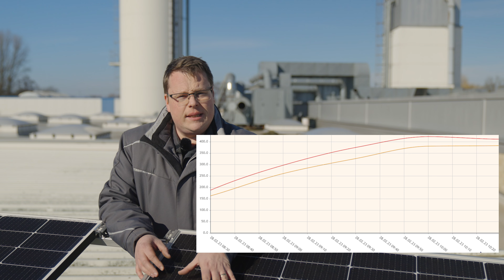PV Module noch effizienter mit der Sun Saver Technologie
Konfigurieren Sie sich im Folgenden einfach Ihren Energiehaushalt der Zukunft und sehen Sie direkt, was sich wann lohnt. Hier klicken

🔨 ➜ Die planeo Bodenwelt, meine beste Bodenauswahl.
🔨 ➜ Entdecke unsere Wohnwelt und gestalte Lebensräume. Wohnwelt entdecken mit Tapeten, Farben, Teppich, Wandpaneele uvm
🏡 ➜ planeo Gartenwelt: Terrasse und Garten als Outdoor-Paradies gestalten.
📰 ➜ Alles, was du zusätzlich noch wissen solltest, erfährst du in unserem Ratgeber